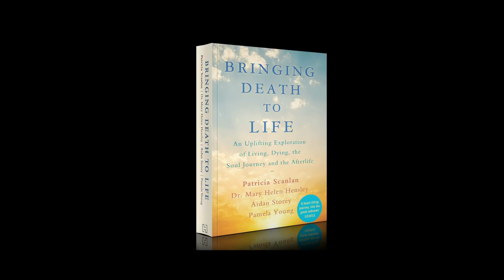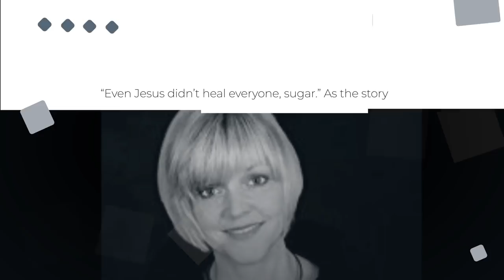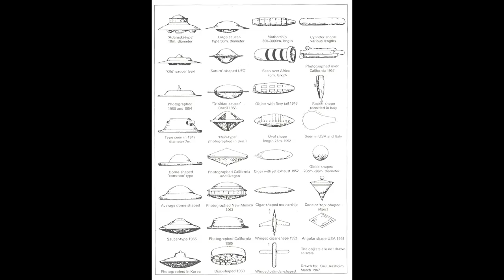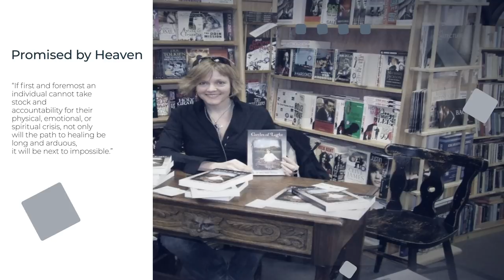InnerTV presents Dr. Mary Hensley's Near-death Experience, UFO contact, Atlantis, Sacred Symbols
Althea Provost and InnerTV present Dr. Mary Hensley, near-death author, UFO experiencer.  In this interview, we will explore her spiritual awakening, near-death experience, Atlantean past-life recall, the mythical island of Hy-Brasil, reincarnation, Iconographic portal symbols retrieved at death, recent UFO cylinder craft contact experience, unexplained body markings, and more.  Dr. Hensley sits in the Hot Seat to share her POV on overcoming a spiritual crisis.

Tune in:
Atlantis: 6:51
Frequency Healing: 17:53
Cylinder UFO: 37:58
Unexplainable Marks: 36:16
Hot Seat Spiritual Crisis: 43:18

ABOUT Dr. Mary Hensley
Dr. Mary Hensley is the author of Promised by Heaven: A Doctor’s Return From the Afterlife to a Destiny of Love and Healing; Co-author of Bringing Death to Life; The Chakra Fairies, a children’s book offering magical mantras.

ABOUT ALTHEA PROVOST
Althea Provost is a Colorado-based writer, clairvoyant, intuitive counselor and host of InnerTV.

TRAVEL with Althea Provost
Thea’s Heart, LLC provides Starseed Adventures to sacred sites for initiation, activation and to awaken others to their next level of awareness.